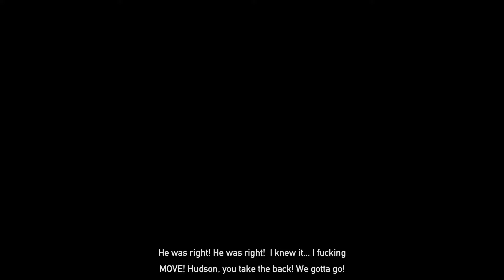FarCry 5 Intro + 3 Endings 1080 Ultra Details 60 FPS